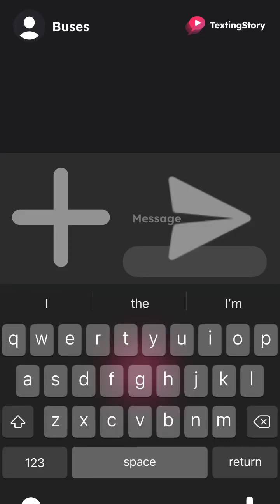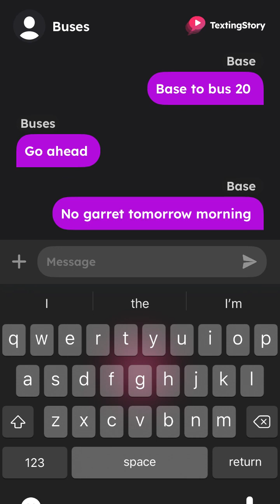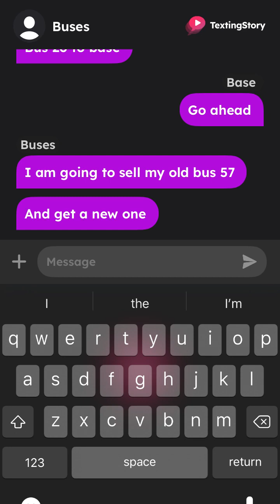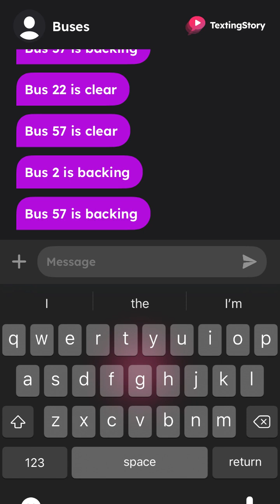January 29, 2024